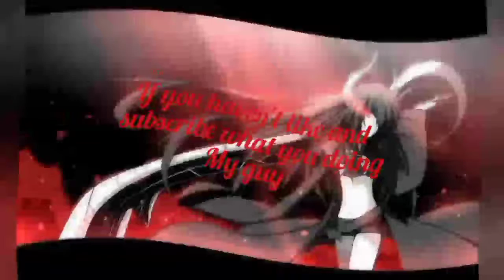Sword art online fatel bullet:trying sniper build on invitation a